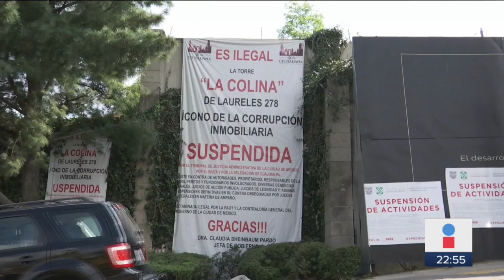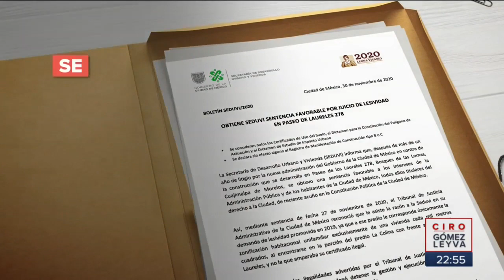¿Es ilegal la construcción en Paseo de los Laureles 278 en CDMX? | Noticias con Ciro Gómez Leyva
Juez anuló toda la documentación presentada para la construcción de una torre en Paseo de los Laureles 278, en Bosques de las Lomas al poniente de la CDMX, al considerada ilegal.